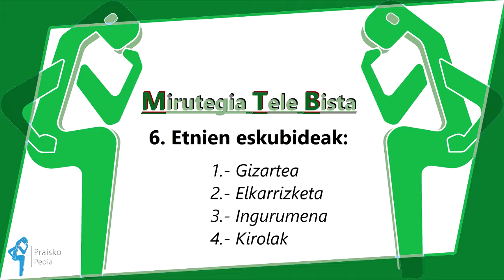MTB-6 Etnien eskubideak (egitaraua)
1.atala: egitaraua.